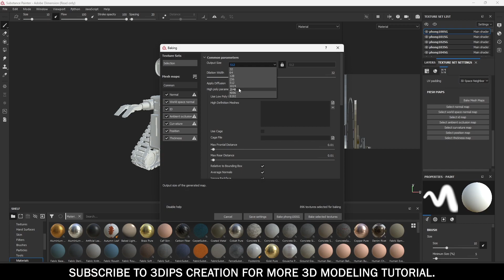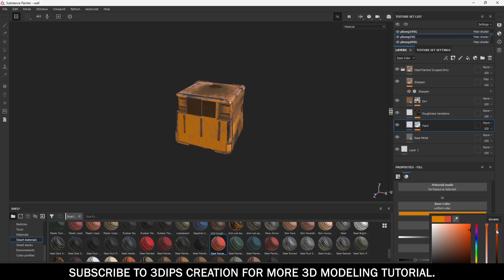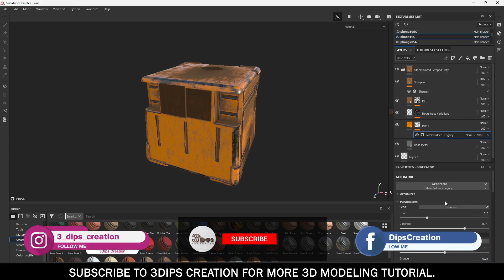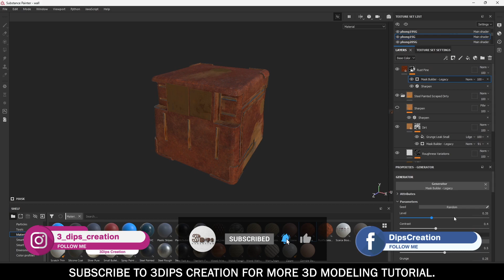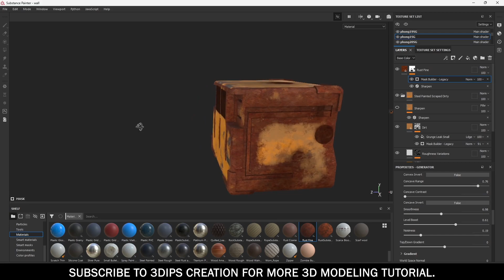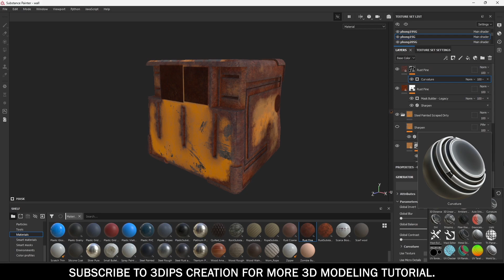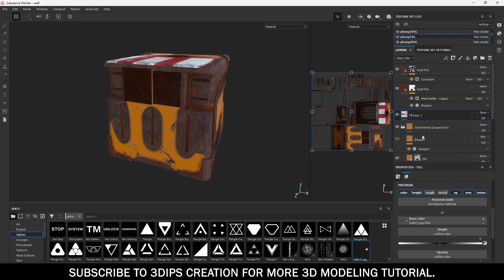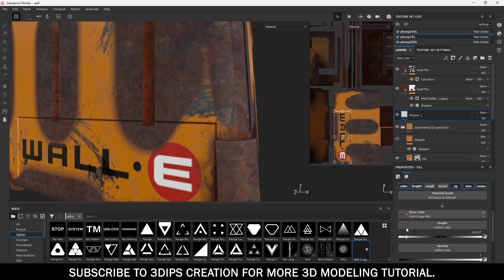Creating Realistic Textures for Wall-E Robot in Substance Painter | Part 1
In this comprehensive tutorial, you'll learn how to texture the iconic Wall-E robot using Substance Painter. From setting up your project to applying final touches, this step-by-step guide is perfect for both beginners and advanced users. Discover the techniques for creating realistic metallic surfaces, weathering effects, and intricate details that bring your Wall-E model to life. Follow along and master the art of texturing in Substance Painter!

Timestamps:
0:00 Introduction
0:33 Importing the Wall-E Model
0:46 Applying Bake Mesh maps
1:47 Creating Metallic Textures
9:45 Wall-E Alpha Texture Import
12:19 End Screen

3d printed wall-e robot,
wall-e punching robot,
phim robot wall e,
tutorial robot wall-e tercer parcial,
pelicula del robot wall-e completa,
pelicula de robot wall-e,
robot parecido a wall-e,
wall-e robot que limpia,
wall e robot real,
wall-e robot rescue,
wall-e caution rogue robots,
wall e reject robots,
wall e rc robot,
wall-e rogued robots soundtrack,
wall e caution rogue robots sparta remix,
wall e rogue robot,
real wall-e robot,
medy renaldy robot wall e,
review robot wall e,
wall e robot sound,
wall e full movie in hindi hd,
wall-e full movie part 1,
wall e robot voice,
wall e robot making cardboard,
wall e robot movie in hindi,
wall e robot solidworks,
wall e robot unboxing,
wall e robot scene,
wall e full movie in hindi explained,
wall e full movie in hindi trailer,
wall e full movie in hindi download link,
wall e 2008 full movie in hindi,
wall e full movie in hindi part 1,
wall e full movie in hindi kaise download kare,
wall e full movie in hindi dubbed part 1,